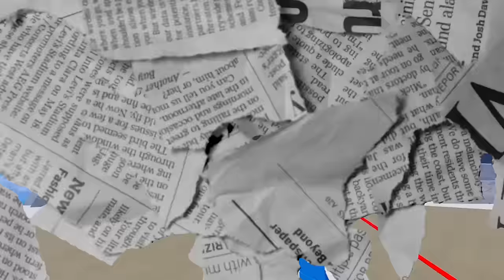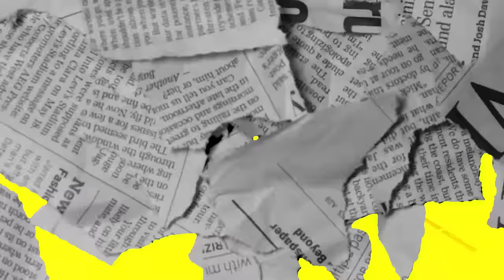i Mastered the Rubber Fruit in VR (Blox Fruits)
Should I make a series where I play in VR and max out everything maybe?